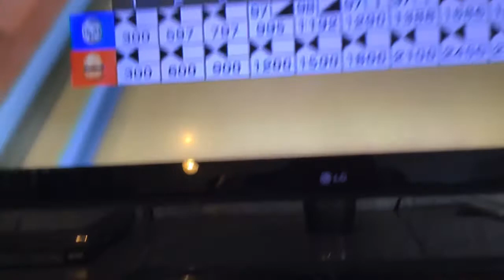Wii sports resort bowling part 5 almost another perfect game